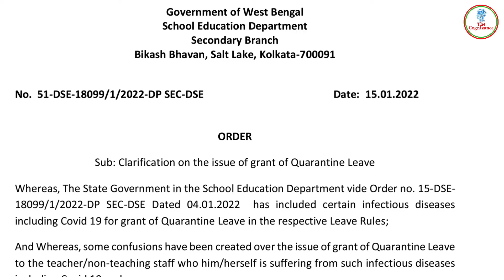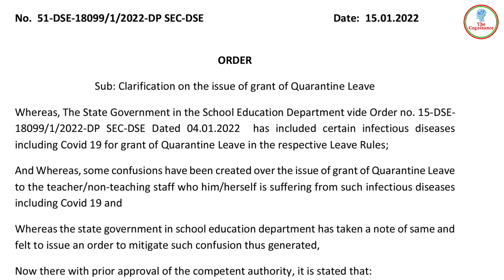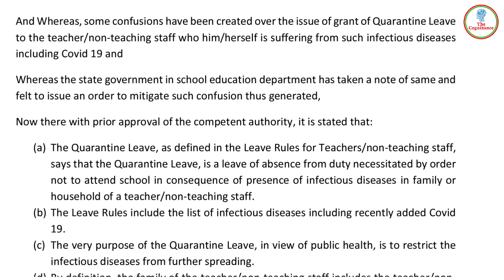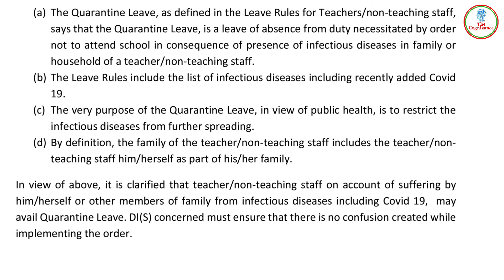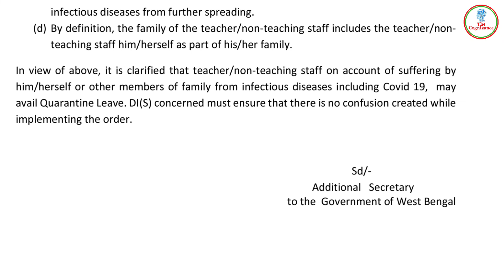শিক্ষক ও অশিক্ষক কর্মীদের নতুন কোয়ারান্টিন লিভ | New Quarantine Leave for Teacher & Non Teaching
বিদ‍্যালয়ের শিক্ষক-শিক্ষিকা ও অশিক্ষক কর্মীদের জন্য জারি হয়েছে কোয়ারান্টিন লিভ বা সংক্রমণজনিত ছুটির নতুন নিয়মাবলী।

New Rules of Quarantine Leave for Teacher & Non Teaching Staff of School.